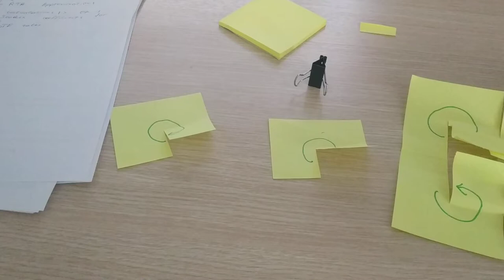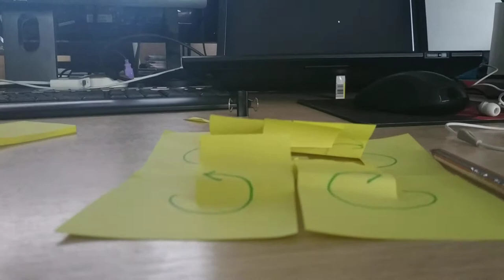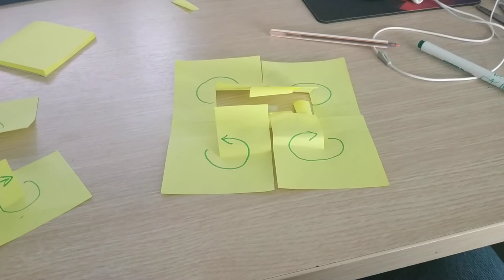Винтовые дислокации и почему их должно быть 4 штуки для расчётов в VASPe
! В начале видео немножко зависает, но на понимание видео в целом это никак не влияет

! Прошу не обращать внимания на цифры, они вероятнее всего ошибочны и перепутаны друг с другом (SP vs. NSP vs. NSP+U).